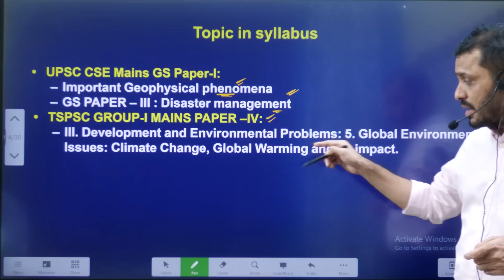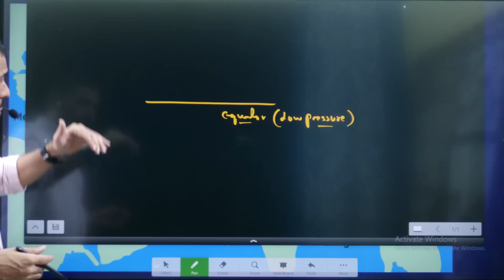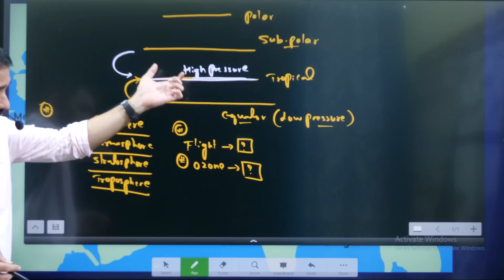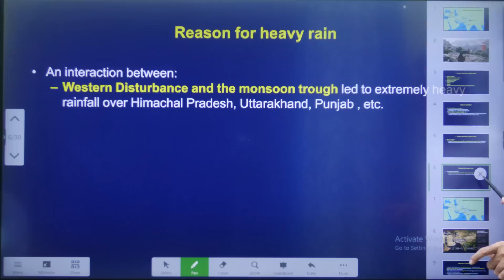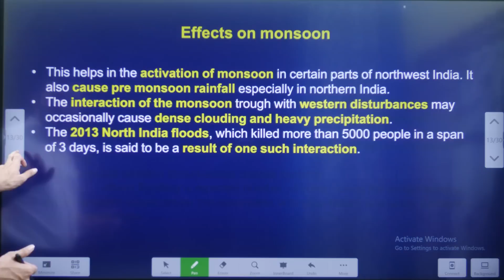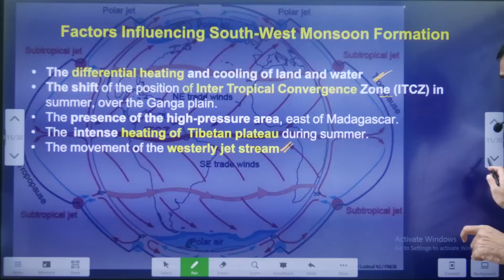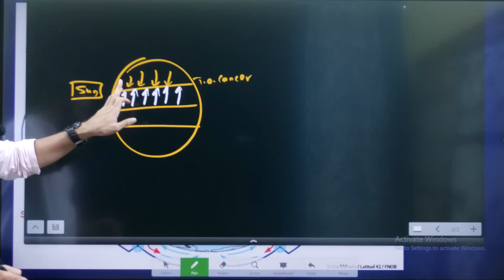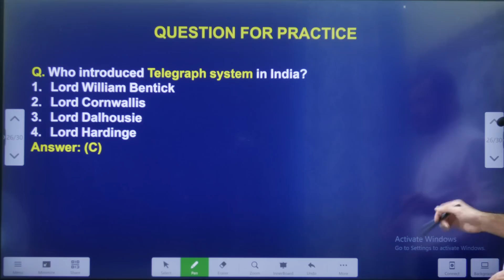ఉత్తరాదిలో ఆకస్మిక వరదలు ఎందుకు||Western disturbances,ITCZ explained by Mana La Ex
ఉత్తరాదిలో ఆకస్మిక వరదలు ఎందుకు||Western disturbances,ITCZ explained by Mana La Excellence UPSC

*Mana La Excellence Telegram Channel Link*

Address:
La Excellence IAS
1st floor, #1-10-223/s,

English:
La Excellence IAS Coaching Institute
Kannada: